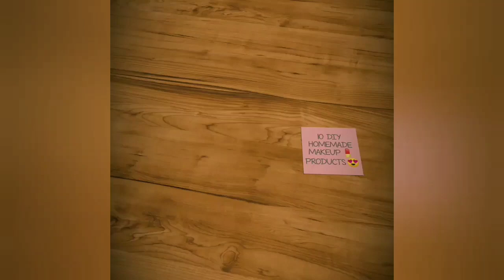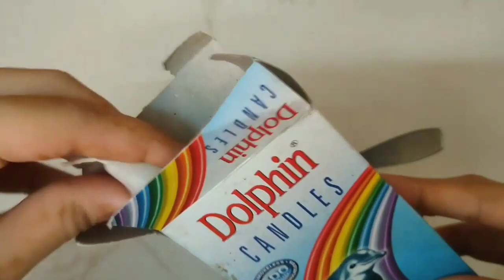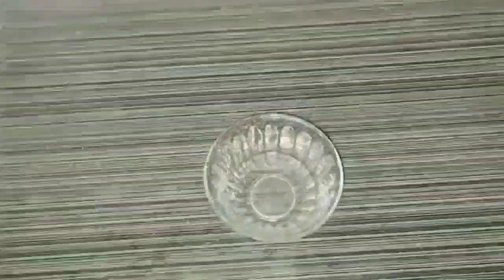Diy makeup kit/diy homemade makeup